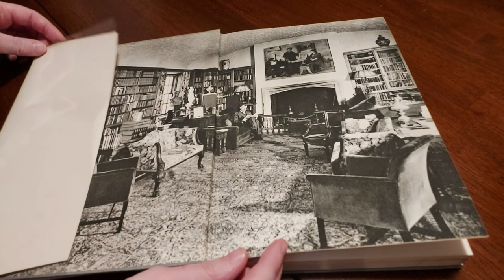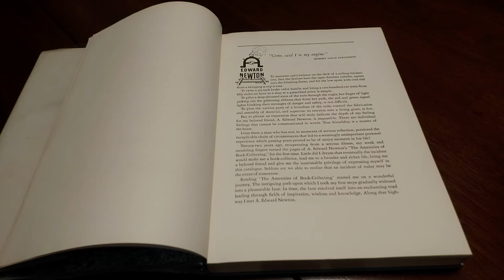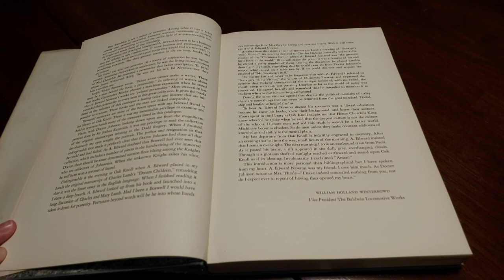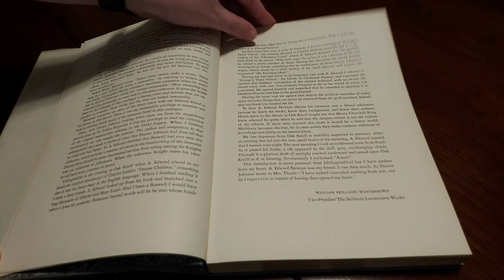Introduction to Part 2 of the A. Edward Newton Collection of Books and Manuscripts